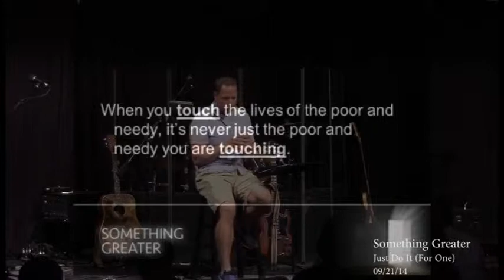Just Do It (For One) - Something Greater - 09/21/14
Even though our service to others needs to start within God’s family, it isn’t supposed to stop there.  Jesus clearly calls his followers to go beyond the walls of the church and touch the lives of those in need in their community.  Only problem is there’s always so much need and we all have so little time.  The good news is Jesus faced the same dilemma and gives us a model for how to answer the call to serve those in need in the midst of our overwhelmed lives.